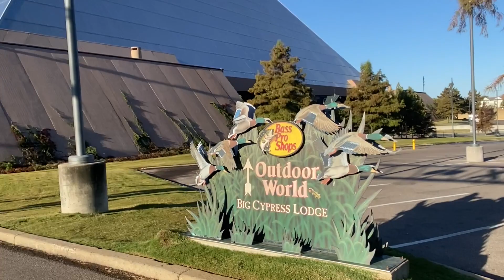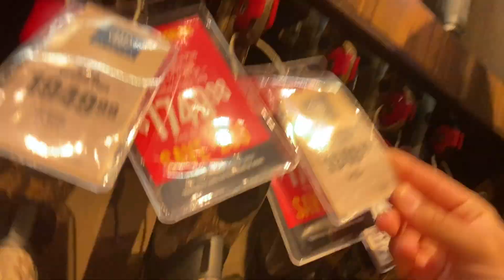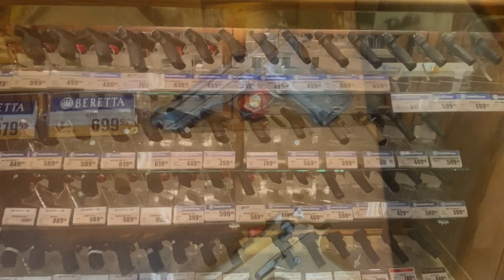Bass Pro Shop Pyramid | The Hidden Secret of Memphis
The Bass Pro Shop Pyramid in Memphis, Tennessee is the wildest superstore I have ever been to! Bass Pro Shop is like stepping into a new world. Enjoy my travel vlog!

Sites visited: Bass Pro Shop exterior, fish tanks, alligator tank, boating aisles, and firearm aisle

👋 About Me! 👋

In addition to exploring culture in cities, you will find me at numerous sport events, concerts, and more!

0:00 — Exploring
4:39 — Review